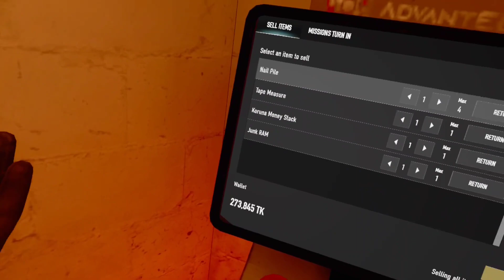Ghost of Tabor // sneaky snake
In this video I am really happy I managed to get that kill if I didn't get to see that dude run into that room for that Split Second I probably are most likely would have lost that fight but in my opinion this is a good run and a good way to end the video